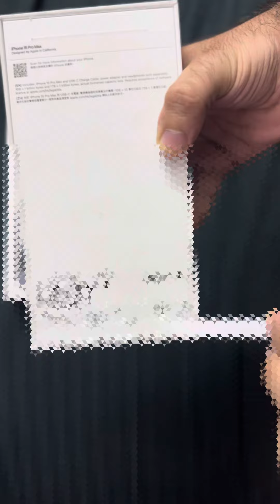Iphone 15 pro Max || blue || Black || titanium